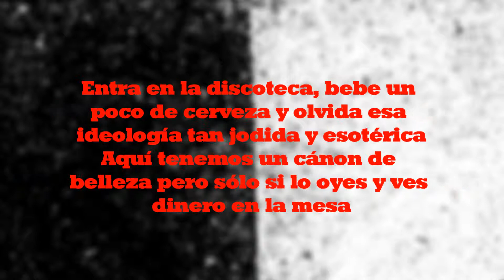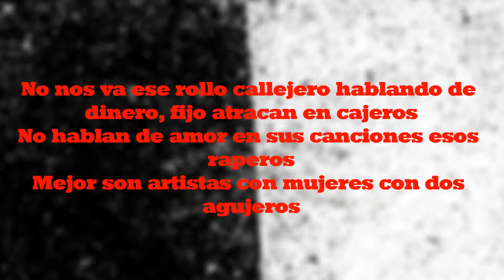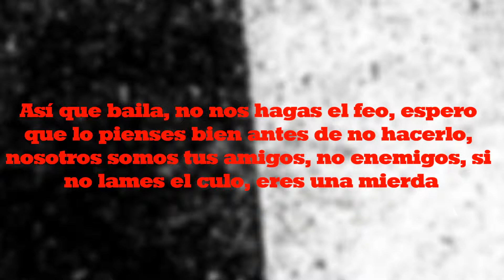04. Okupa 13 - Baila cabrón [Banshee]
✔ Correo electrónico ✔